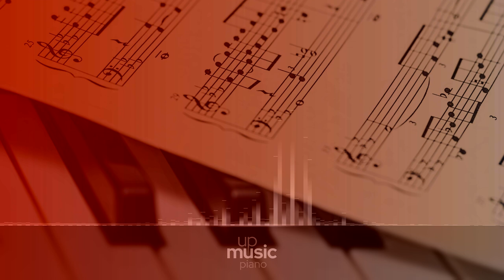Sonata No. 11, Op. 22 in B Flat - III. Menuetto, by Paul Pitman ∙ upmusic ∙ piano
Beethoven Piano Sonata no. 11 in B-flat major, Op. 22

Beethoven's Piano Sonata No. 11 in Bb major, Op. 22, was composed in 1800. Prominent musicologist Donald Francis Tovey has called this work the crowning achievement and culmination of Beethoven's early "grand" piano sonatas. Subsequent sonatas find Beethoven experimenting more with form and concept. A typical performance lasts 23 minutes.

Composer: Ludwig van Beethoven
Form: Sonata
Key: B-Flat Major
Instrument: Piano
Period: Classical